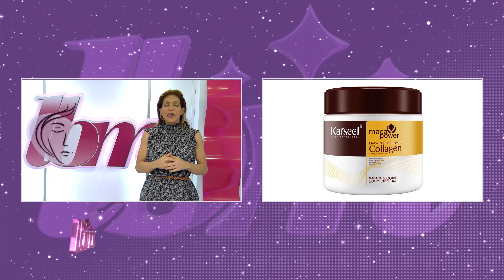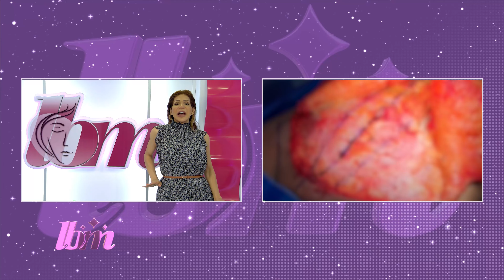RECONSTRUCCIÓN DE LOS MÚSCULOS ABDOMINALES: DR. PABLO CASTILLO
Corset interno y tensado abdominal con cirugía plástica.